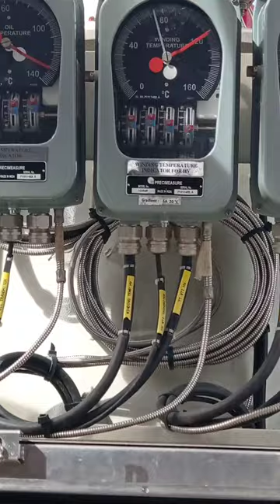40MVA Power Transformer Testing | Oil Bath Test (Testing of Thermocouple)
There is a necessary to test the accuracy of the High/Low Winding Temp of Power Transformer. The crucial function of this electromechanical protection of the Power Transformer is used to detect the oil temperature if it is on acceptable value. It will also provide a protection to the Transformer and to the preceding equipment to prevent further damage, integrated to the protection protocol the system will be automatically trip the whole system whenever excessive overheating is detected. It is also used to run the Radiator fans automatically every time the preset temperature is reach. This all would be possible through the thermocouple that is submerged in oil installed in the Power Transformer tank. To test the HV/LV winding the thermocouple is subjected into so called oil bath testing.